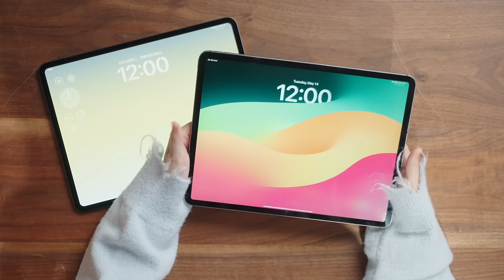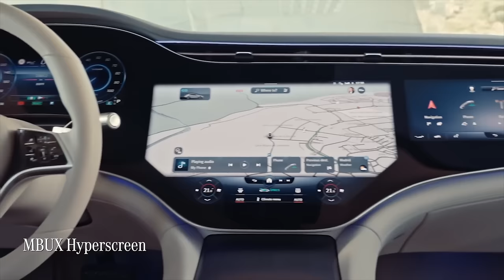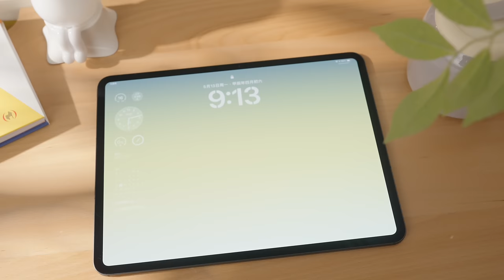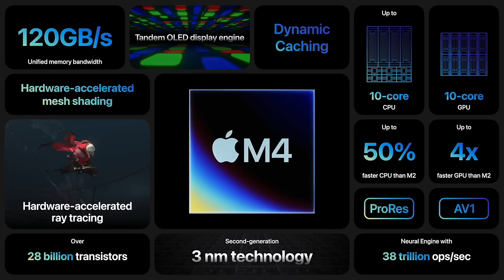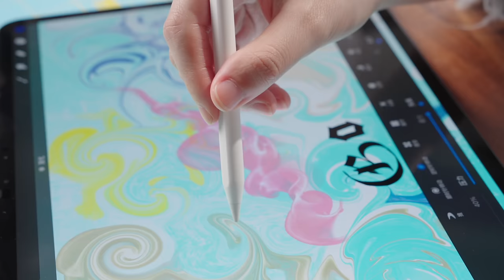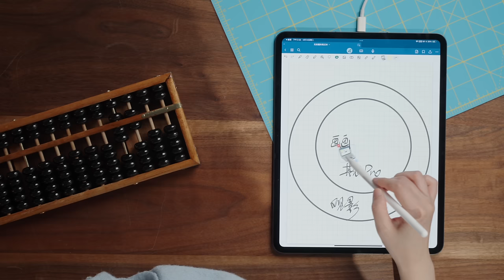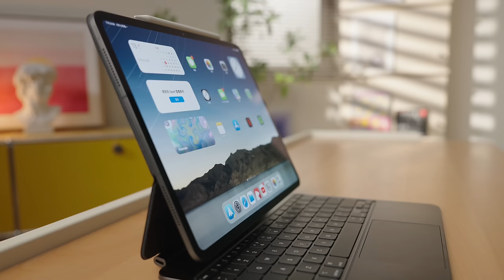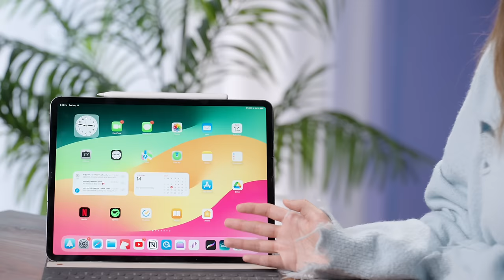iPad Pro 你真的很强！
什么才是好的 iPad？
我觉得更多人想要的，应该只是性能差不多，互相能兼容、价格打下来吧！